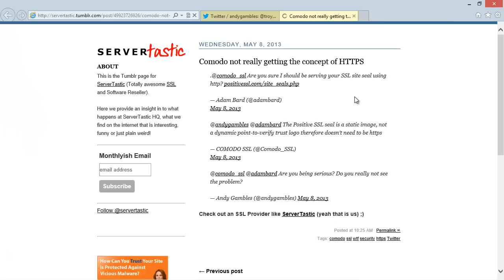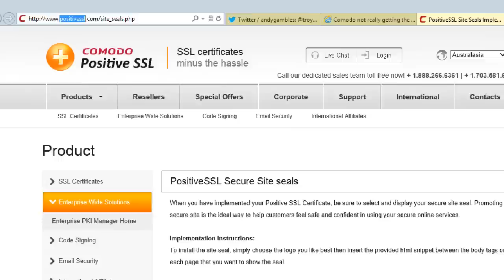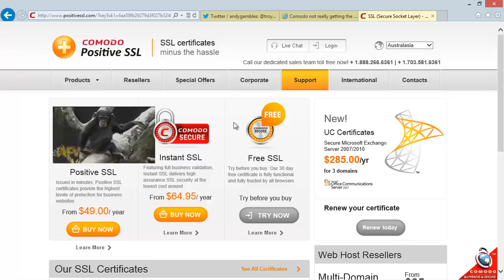Here's why you can't trust SSL logos on HTTP pages (even from SSL vendors)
A couple of days ago I wrote about Why I am the world's greatest lover (and other worthless security claims) and it  really seemed to resonate. In short, whacking a seal on your website that talks about security awesomeness in no way causes security awesomeness. So let's check out exactly what's going on here and you really need video to understand the fatal flaw in the logic of SSL logos coming down over HTTPS.